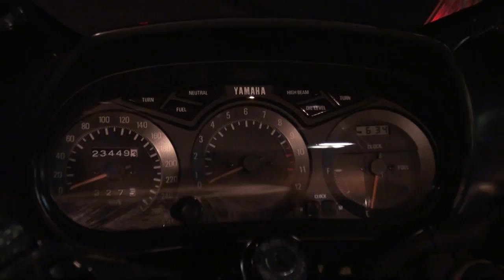極寒ツーリング ヤマハ・FJ YAMAHA・FJ1200 YAMAHA 世界最速 ヤマハ・FJ1200A グランドツーリングスポーツ 愛知県 一宮